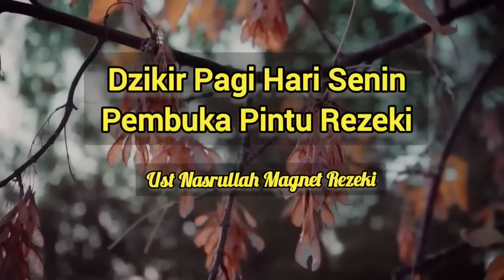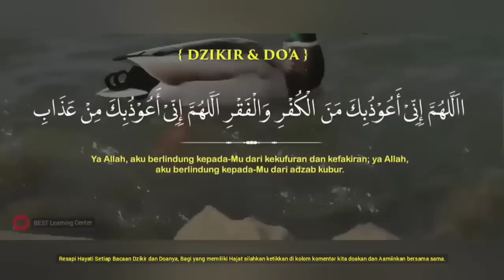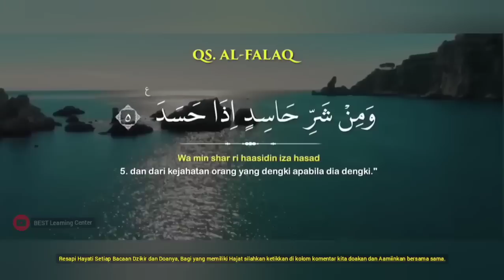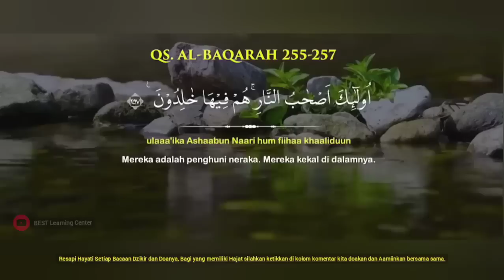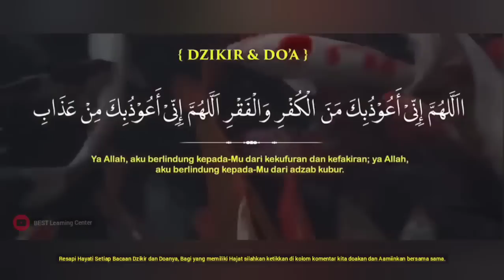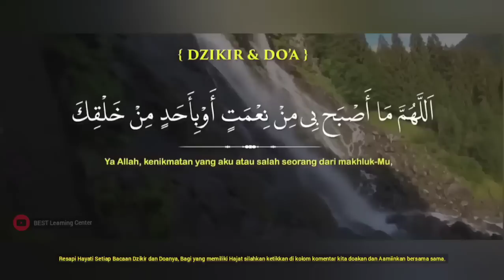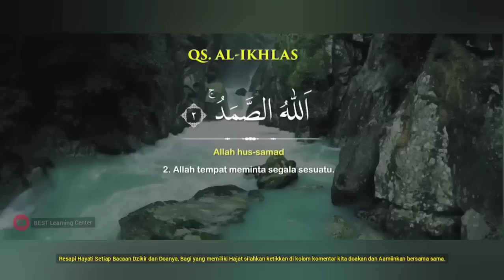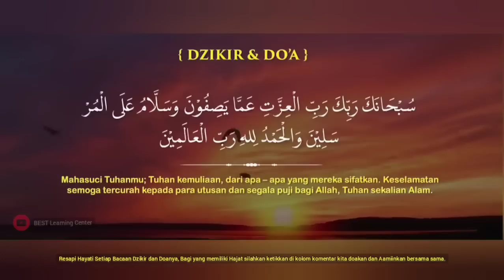Dzikir Melapangkan Guyuran Rezeki Senin Pagi - Ust Nasrullah Magnet Rezeki